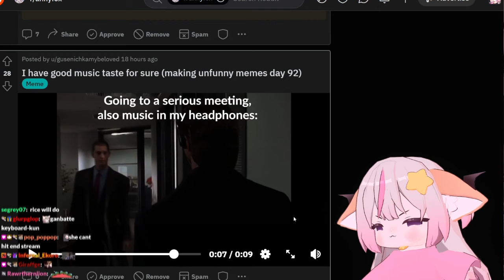anny spills nuclear waste into her keyboard and slurps it up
sluuuuuuuuuuuuuuuuuuurp